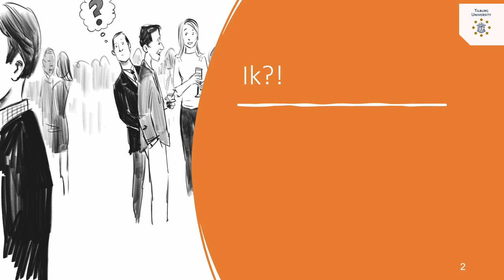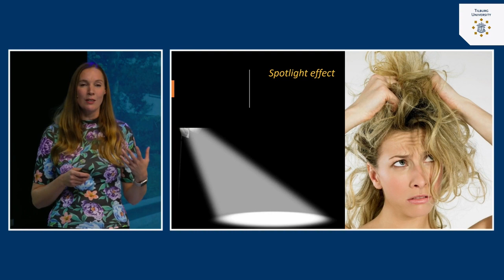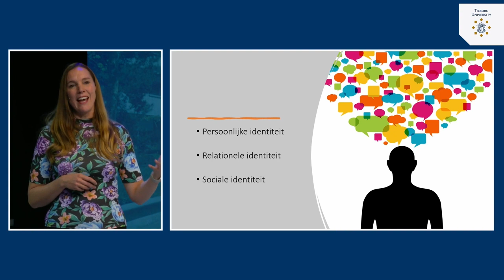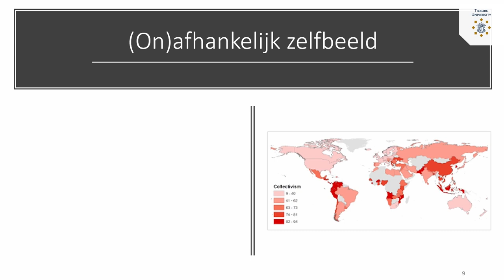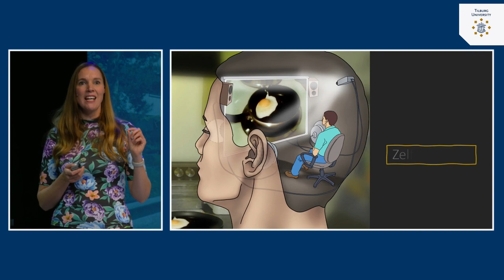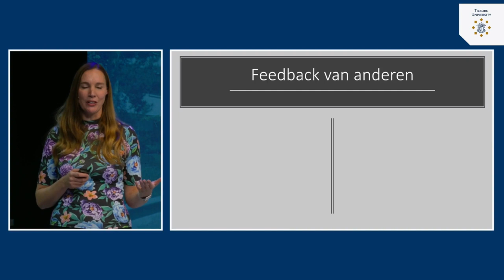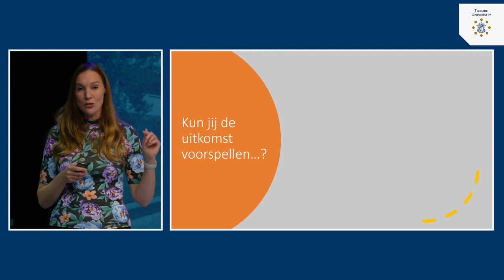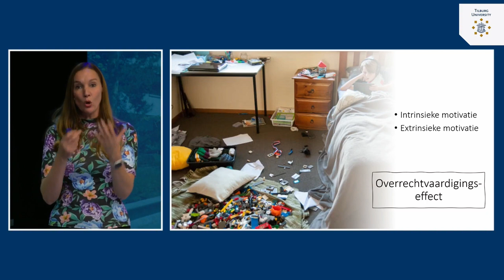Het Zelf: Zelfconcept | dr. Tila Pronk | Tilburg University | #5.1